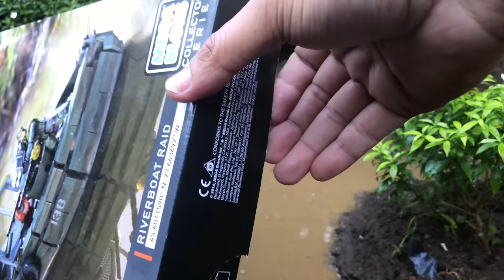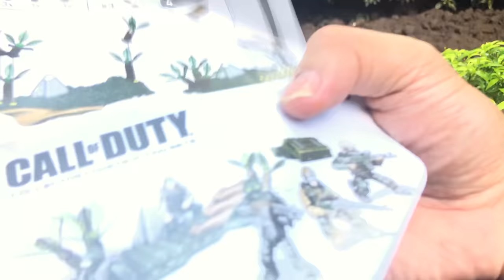UNBOXING AND PLAYING: CALL OF DUTY Riverboat Raid vs Jungle Troopers Encounter Toy Video for Kids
Россия, 日本, ไทย, Brasil, इंडिया, Français, Deutsch, 한국어, 中文, svenska, Polski, Norge, norsk